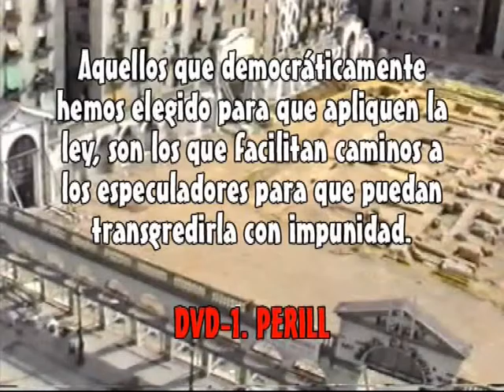3/5-CASC ANTIC DE BARCELONA proceso de su destrucción PERILL-III.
PRIMERO de los tres videos editados por GENTE DE TEATRO sobre el proyecto sistemático DE LA DESTRUCCIÓN DEL CASCO ANTIGÜO de Barcelona, llevado a cabo por las intervenciones del AYUNTAMIENTO DE BARCELONA. Video -1 PERILL. La destrucción del PATRIMONIO ARTÍSTICO.Descarga completa del video
.Video-2 EL FORAT.La lucha vecinal y la represión del Ayuntamiento de Barcelona para acallarla.Descarga completa del video
Video-3 LA CAIDA DEL FORAT .Destrucción del último edificio del Forat de la vergonya.Para más información visitar nuestra página